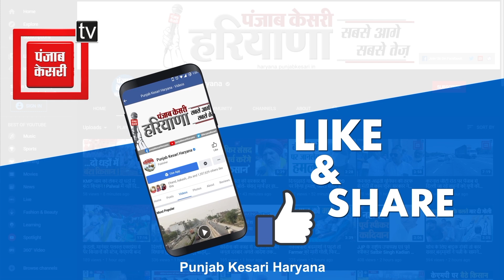पूर्व विधायक Abhay Chautala का बड़ा बयान, Anil Vij को इस्तीफा दे लोगों से मांगनी चाहिए माफ़ी